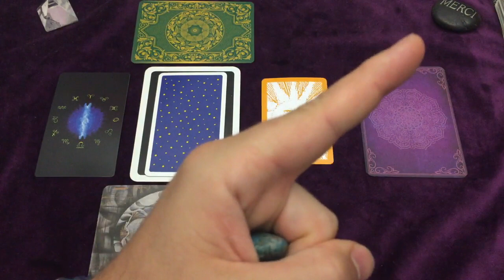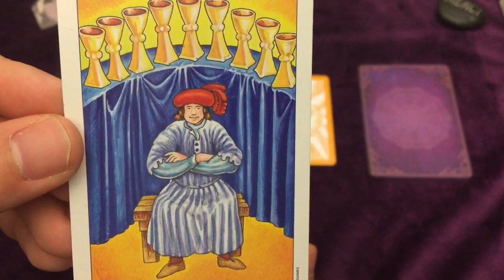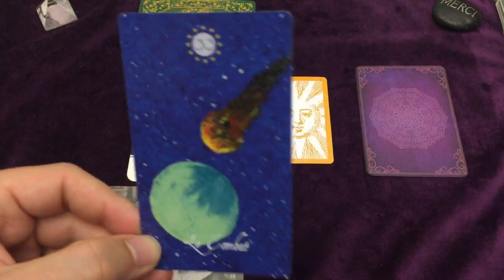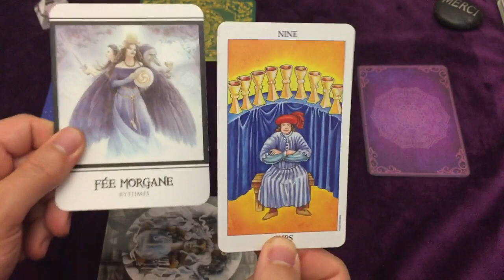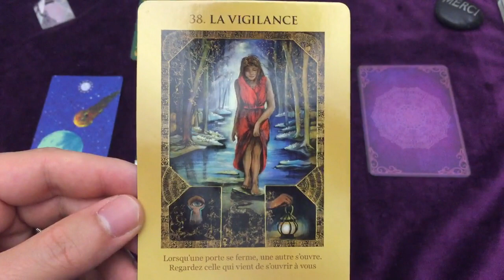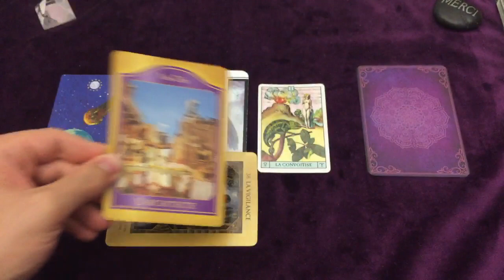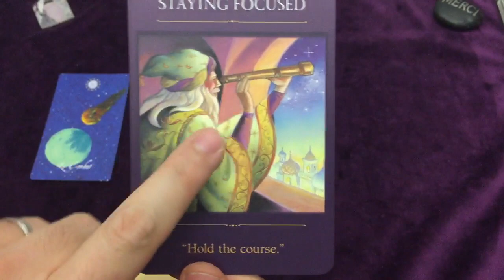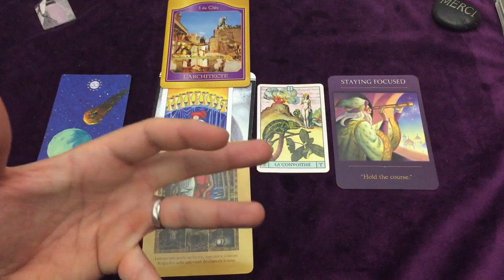POISSONS GUIDANCE ASTRO ✨ JUIN - JUILLET - AOUT ☯️